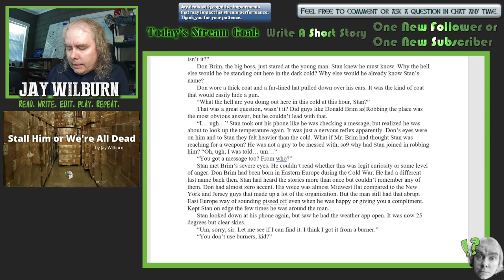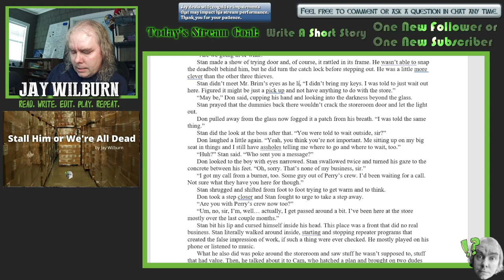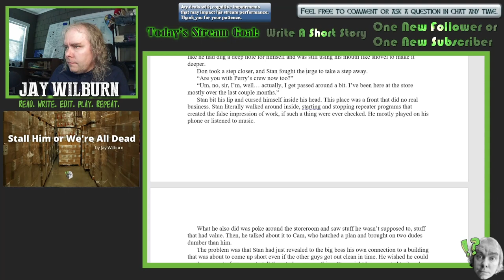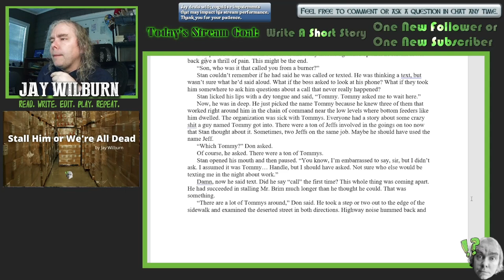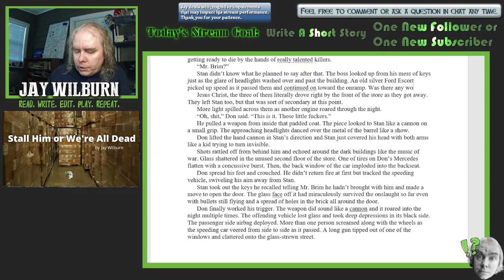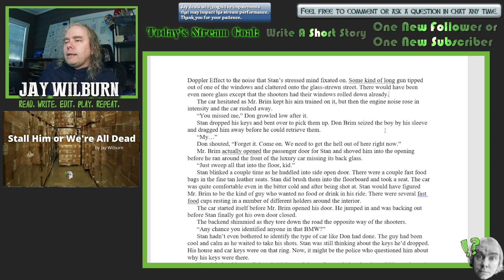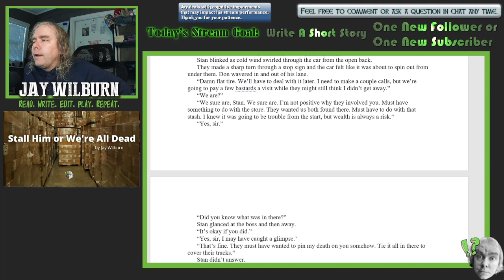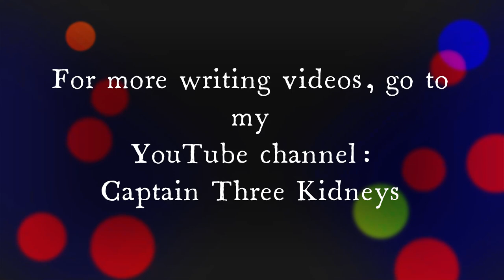Stall Him or We're All Dead - live edit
Jay Wilburn edits "Stall Him or We're All Dead" live before your eyes.